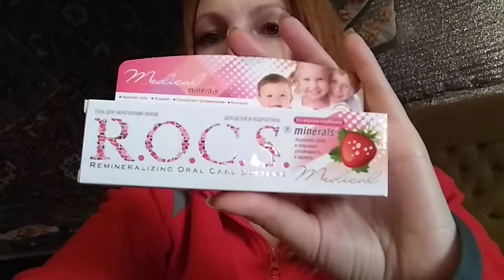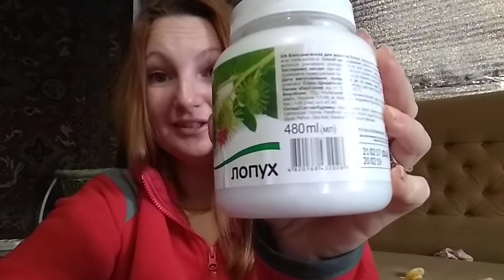Покупки на makeup.ua | бюджетные покупки